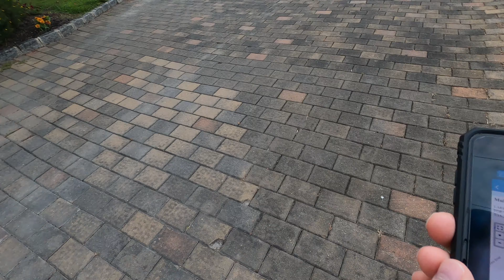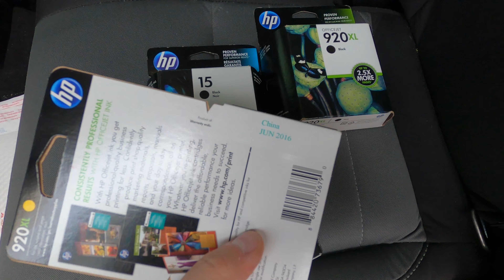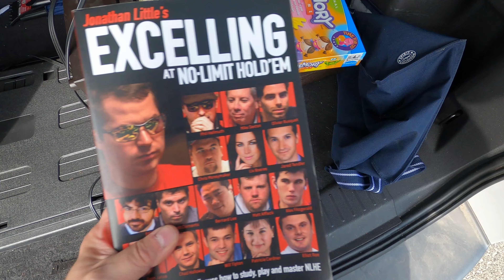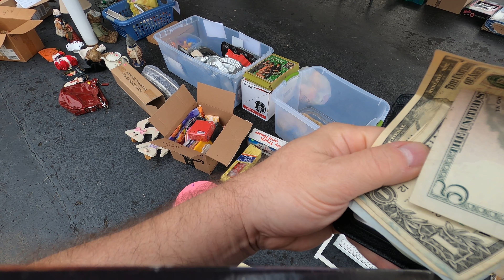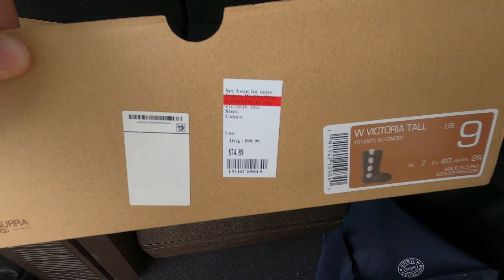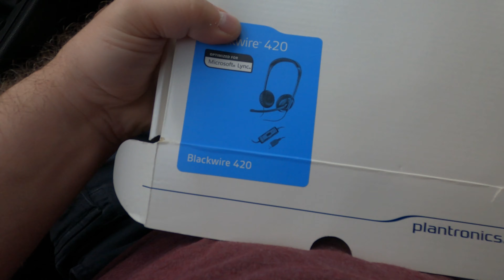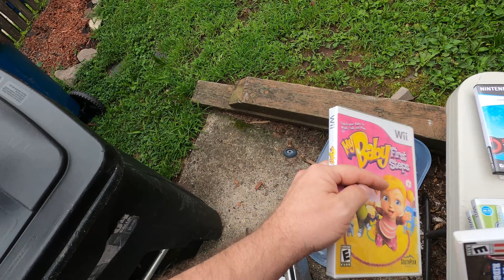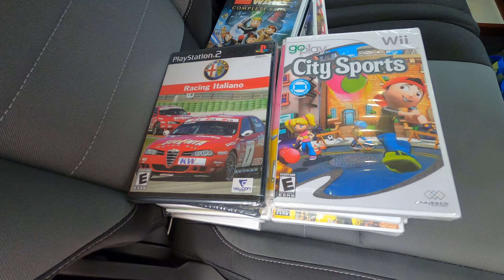BIG TIME Yard Sale Video Game Haul!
Scored a HUGE haul of Wii and Playstation video games, along with a bunch of other great products! Join me as I go picking for treasures to flip for some amazing profits!